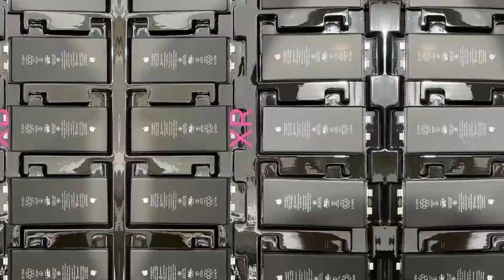Battery for iphone